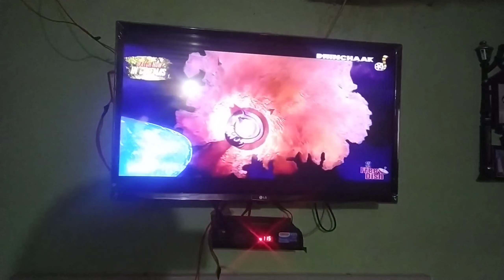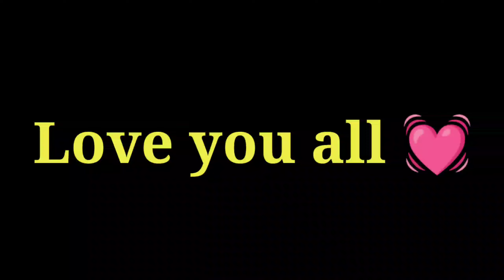TABIYAT KHARAB HO GAYI 😥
Is Channel ko Grow Hone me Help  Ke Liye Video Ko Like Kare  or   Social media Or dosto ke sath share kare  Or Channel Ko

Home Tour vlog link 👇
http/youtu.be/O-qu8SAr4FM

jai dev 🙏

@PAHADI BANDA✓